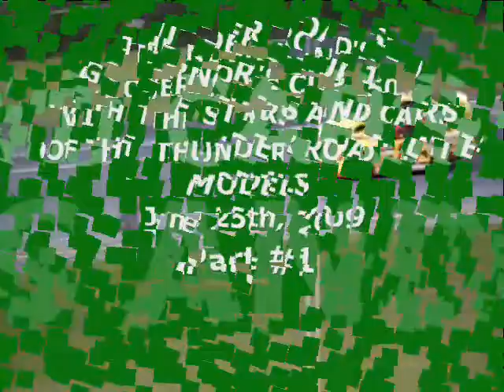NASCAR's Tony Stewart Races In The Governor's Cup 150 at Thunder Road July 25th, 2009 Part #1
The start of the Governor's Cup 150.

NASCAR's Tony Stewart is racing in the #14 Old Spice/Office Depot Late Model.